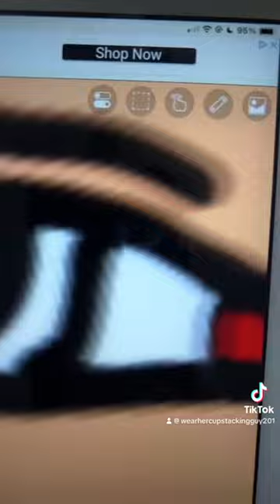Drawing XXXTentation in Ibis paint X pt 2. (Most popular video on TikTok so far)